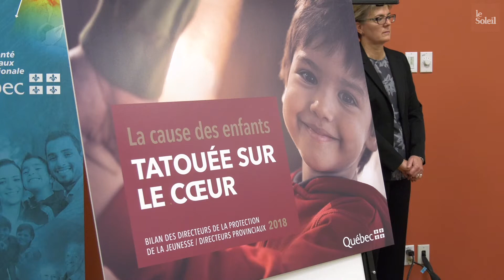Hausse marquée des signalements à la DPJ de Chaudière Appalaches